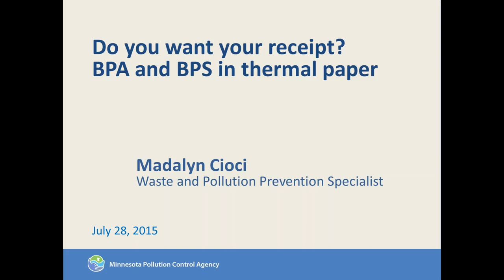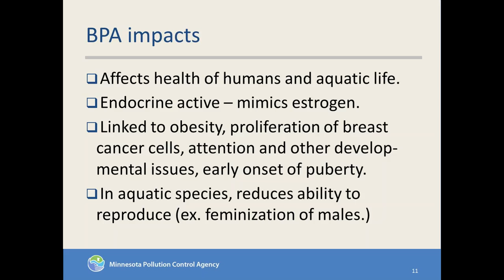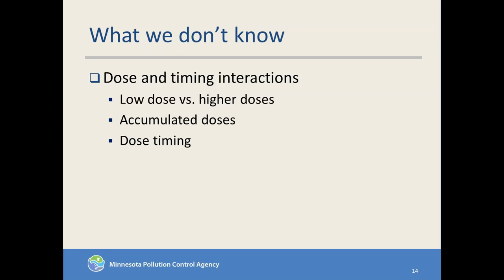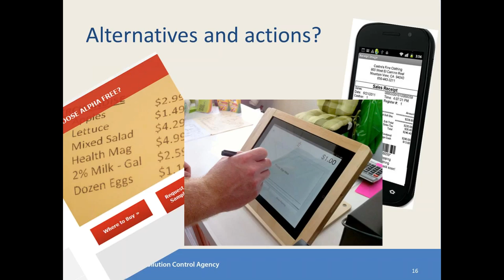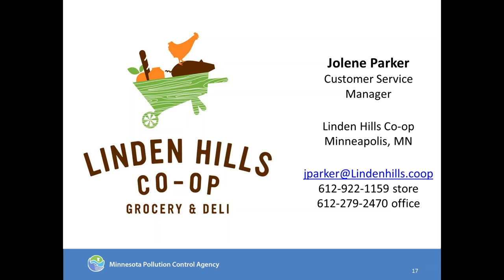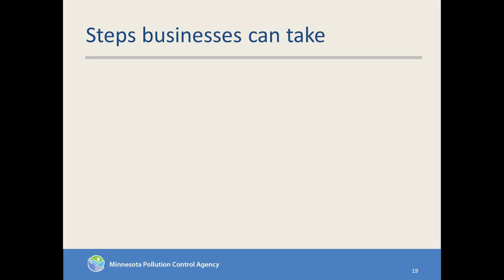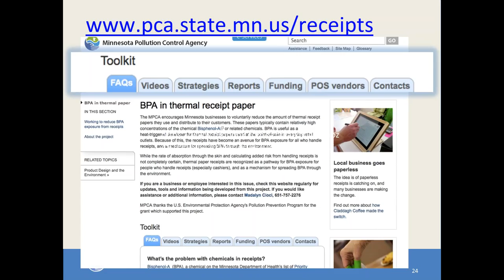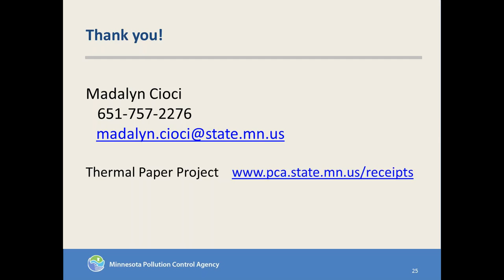Do You Want Your Receipt? Reducing Occupational Exposure to BPA and BPS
Are you a cashier? Own a business that uses thermal receipt paper? Manage point-of-sale operations or sustainable purchasing? If so, you may have wondered how to respond to news that thermal receipt papers are often coated with endocrine active chemicals BPA or its chemical cousin, BPS. Whatever your business -- from one-register coffee shops to grocery stores, bookstores, or national retailers -- you can take actions that will make a measurable difference.

Madalyn Cioci from the Minnesota Pollution Control Agency will help you understand the issue and offer practical steps you can take to reduce exposure to these chemicals. Jolene Parker from Minneapolis' Linden Hills Co-op will describe the challenges faced and successes achieved her business when they changed their receipt handling procedures. The information and case studies presented are the result of a partnership project which tested thermal papers for concentrations of BPA and BPS and measured how much chemical and paper could be eliminated through a variety of actions.

For more information about MPCA's BPA in Thermal Paper project,